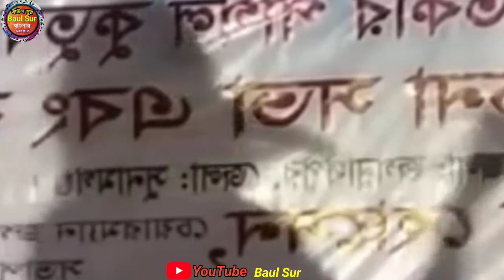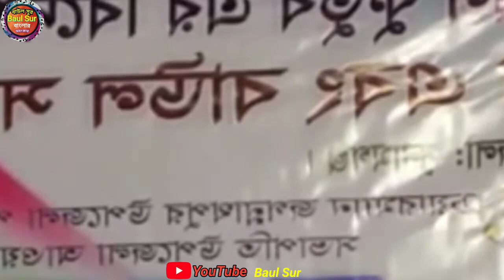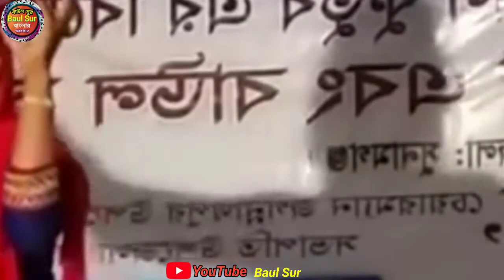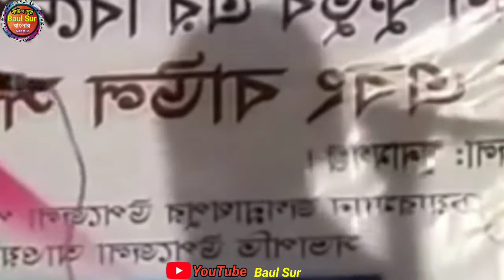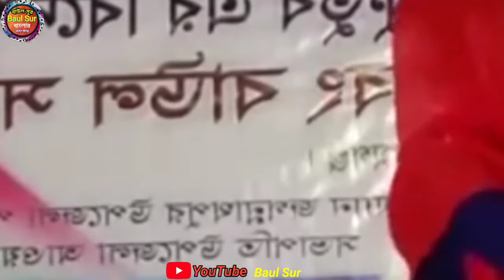তুমি আমার ভালোবাসা গো || তুমি জানের জান || অন্ধরাতে তুমি পূনিমারি চাঁদ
Baul gaan ।।  তোমায় হৃদ মাঝারে রাখিব   ।।   Tomay Hrid Majhare Rakhibo   ।।   Aditi Munshi  ।।

প্রতিদিন ভালো মানের নতুন নতুন গ্রাম বাংলার ঐতিয্য বাহী বাউল গান পেতে || Baul Sur || চ্যানেল এর সাথে থাকুন । আপনার কোন মতামত থাকলে আমাদের কমেন্ট করে জানাবেন প্লিজ । ভালো মানের বাউল গান শুনাতে আমরা আপনাদের সাথে আছি সব সময় । ধন্যবাদ

Organized by : Baul Sur Team
At the outset, the YouTube authorities let the congratulations and unconditional gratitude. Because on this huge platform if YouTube did not allow small creators like us, then I would not have had the opportunity to present our culture to the world court. Because of this, Baul Sur is grateful to the YouTube authorities